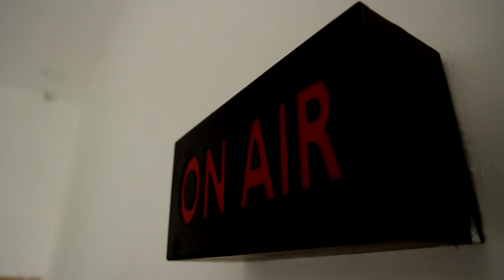இருசக்கர வாகனத்தின் மீது மோதிய லாரி | டிரைவர் பிரேக் பிடித்ததால் தப்பிய உயிர்